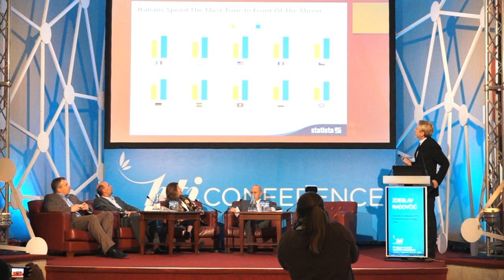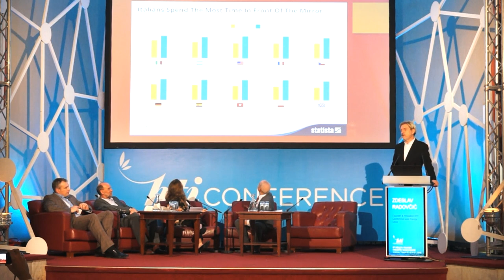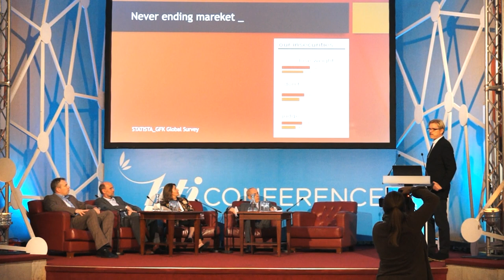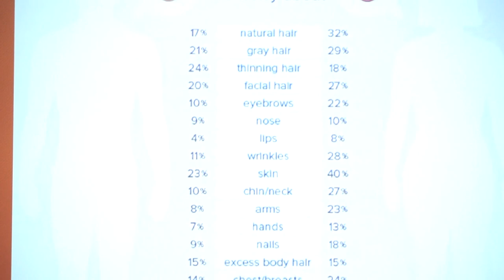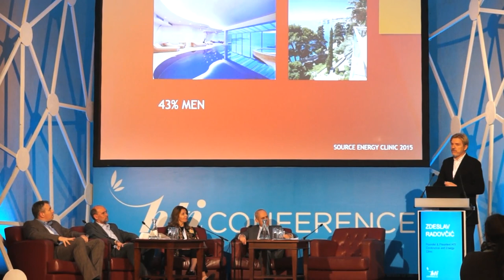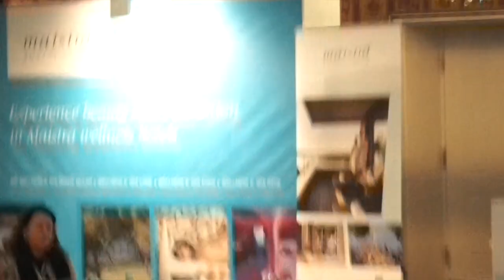6. HTI - Panel Discussion: DELIVERING MEDICAL WELLNESS THROUGH LUXURY